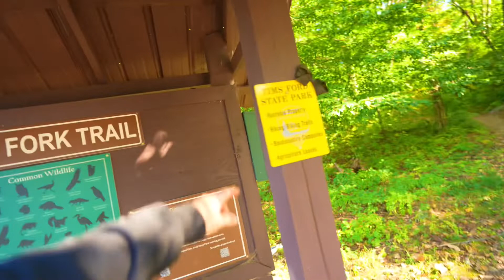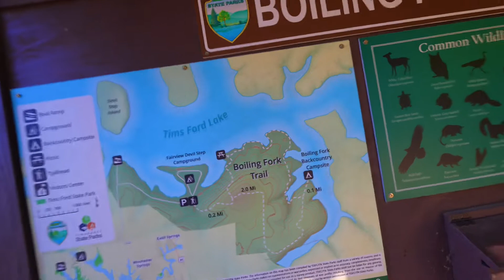Tim’s Ford State Park, Tennessee Campground Review